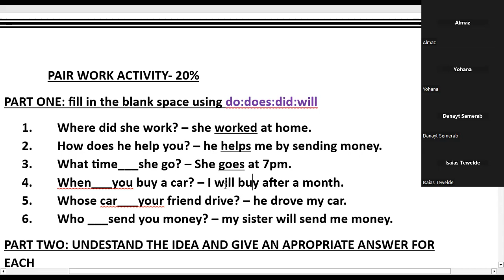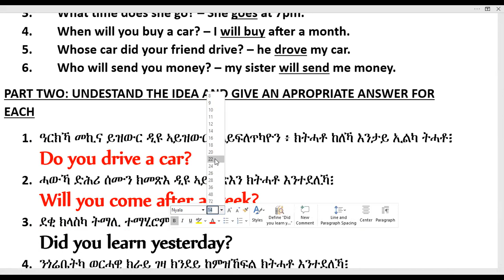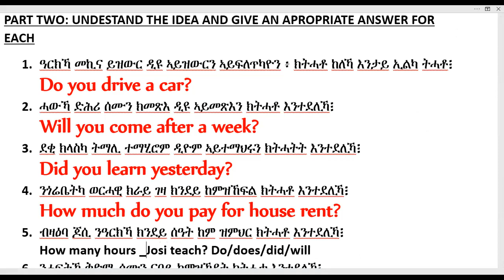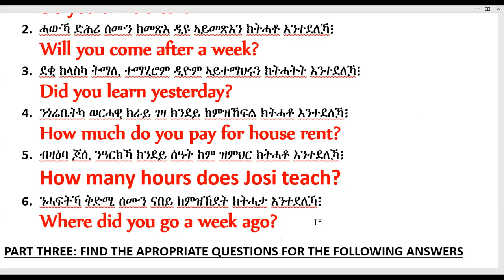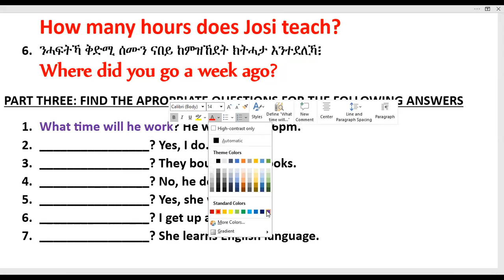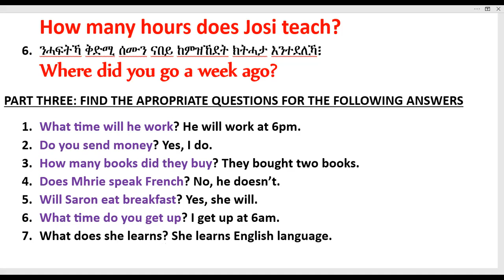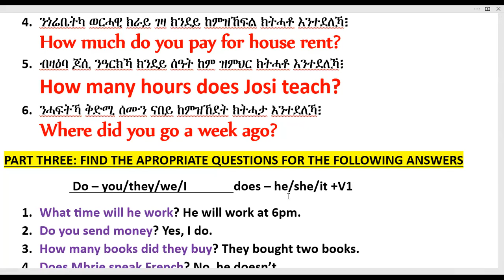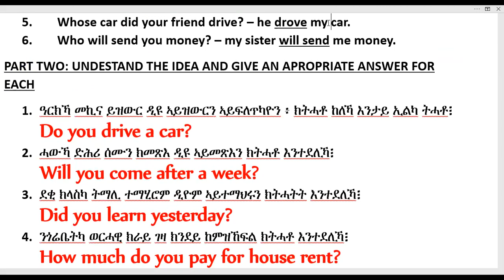CORRECTION OF SOME EXERCISE, እርማት ናይ ዝተዋህበ ዕዮታት፡ ኣገደስቲ ዕዮታት